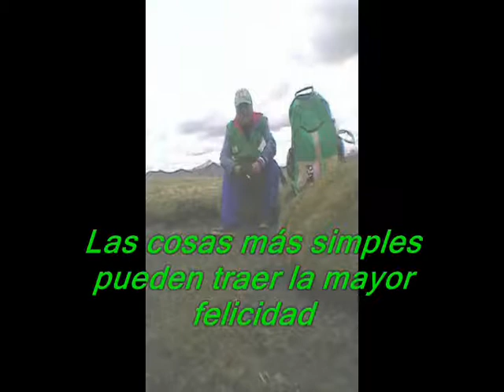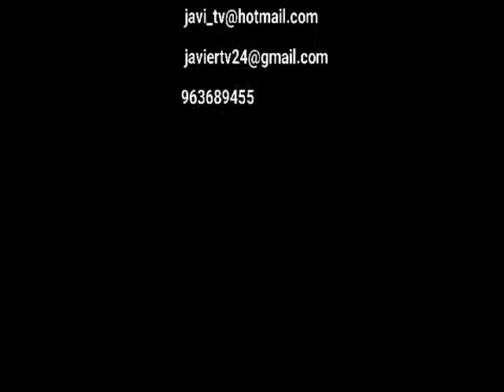javitv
fotos del recuerdo